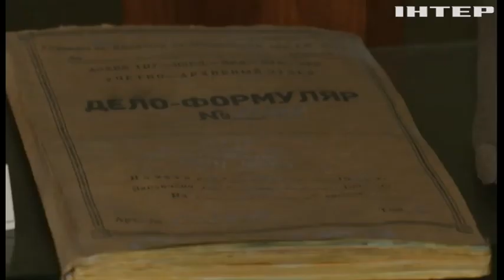На 89-му році життя помер Герой України, син командувача УПА Романа Шухевича - Юрій Шухевич